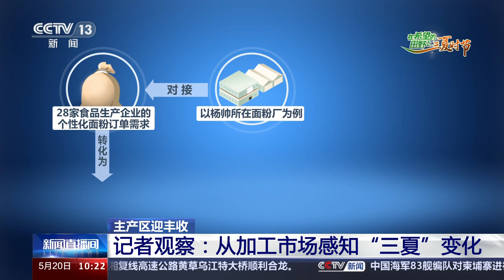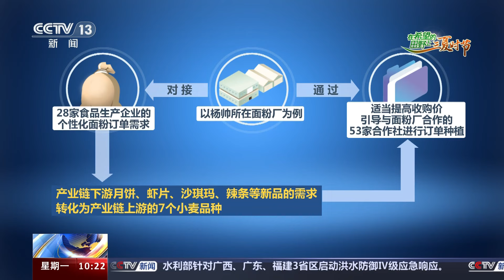在希望的田野上·三夏时节 主产区迎丰收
北京时间今天20时59分将迎来小满节气，“夜来南风起，小麦覆陇黄”。这一时节麦类等夏熟作物灌浆乳熟，籽粒变得饱满。小满到芒种是一年当中农事最繁忙的阶段之一，各地夏粮开始陆续收获。

夏粮是我国全年第一季成熟的粮食，产量占全年粮食的20%以上，其中绝大部分是冬小麦。今年，11个冬小麦主产省份面积稳中有增，小麦长势总体好于常年，奠定了丰收的基础。